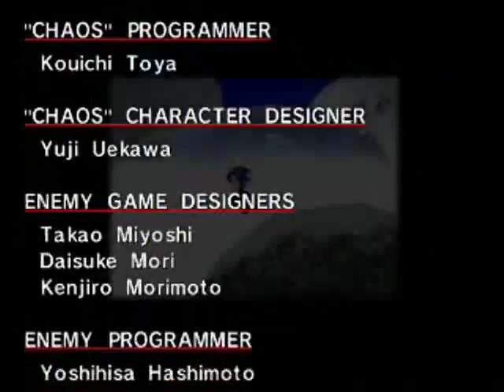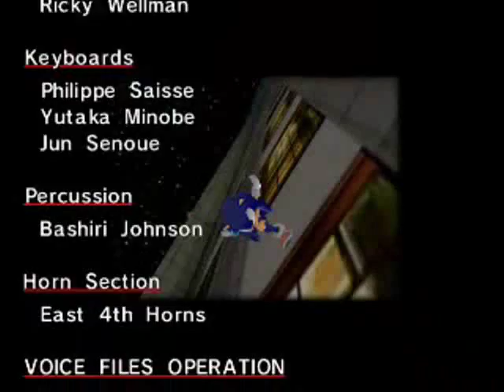Sonic Adventure DX - Boss Run - Part 3 - Sonic's Finale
"SEE IF YOU CAN MAKE IT THROUGH HERE SONIC!"
"NO WAY, I DON'T BELIEVE THIS!"
Sonic's final boss and ending, enjoy!
EDIT:
Just to get this clear - SUPER SONIC'S BOSS IS SEPERATE TO SONIC'S STORYLINE AND WILL BE RECORDED AT A LATER DATE.
Sonic Adventure footage takes an ungodly amount of time to export from either software I use and I have yet to figure out why. I need alot of spare time to record anything from this game and that's time I haven't had yet.

Personally, I feel the Egg Viper is one of the coolest Sonic bosses, ever, and definately ranks as my favourite of the Sonic final bosses, possibly equal with the Sonic 2 Egg Emperor.
It's definately a long fight, (but since when have any of the Sonic finals been quick?), but ultimately really, really cool.